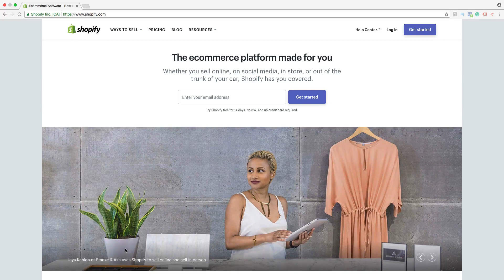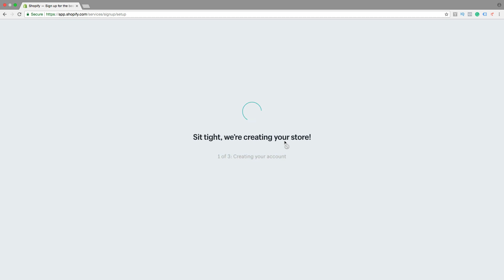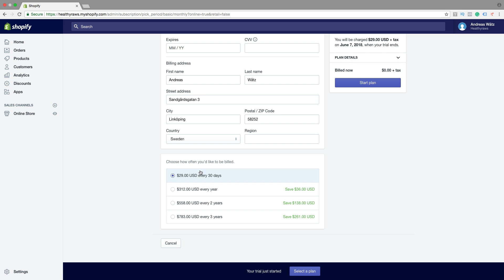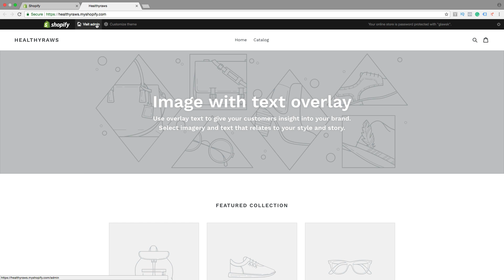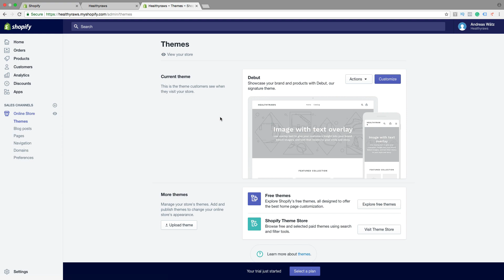Make a Shopify Store With Debut Theme Tutorial (Part 1) - Shopify 14 Day Free Trial 2018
Set up Shopify store with Debut theme tutorial part 1, where I show how to set up Shopify 14 day free trial 2018.

In this video, I teach you how to make a Shopify store for beginners.

FOLLOW ME